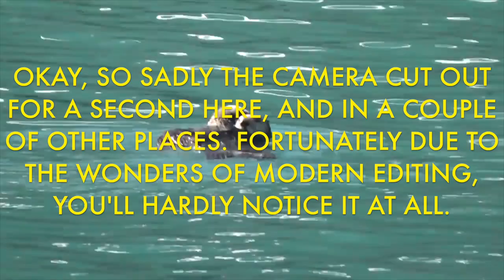Loch Ness Monster Live with Nick Mason - Do Go On Comedy Podcast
Do Go On podcast episode 79, recorded live at the Imperial Hotel as a part of the Melbourne International Comedy Festival, featuring Nick Mason from The Weekly Planet Podcast.

Thanks a million to Evan Munro-Smith and Bianca Pradolin for sound and to Craig Pringle for filming.

Check out heaps of great podcasts from Planet Broadcasting including The Weekly Planet with Nick Mason and Mr. Sunday Movies